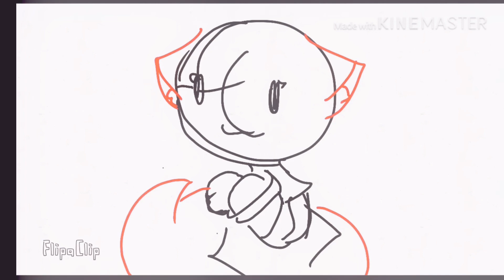I tried -_-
Lol it’s a test on FlipaClip